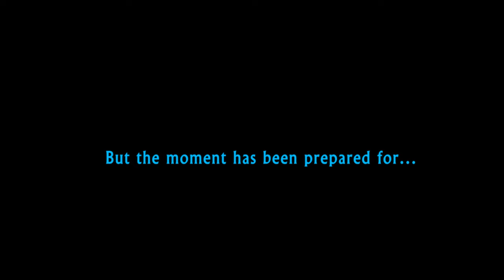Dalek Decimus - Dr Who Meets the Scorpion Trailer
Last year Dalek Decimus and friends had the pleasure to be involved with the filming of a new Dr Who fan film created by Cardiff based Actor and Director, Phil Brown called Dr Who Meets the Scorpion. This combines all the elements from the original series but with a slight nod to the 1960's movies starring the Late Peter Cushing.

The film will be shown on YouTube later on but if you can anyway help finance the ongoing production no matter how much or little it all contributes (possibly help make another film) please